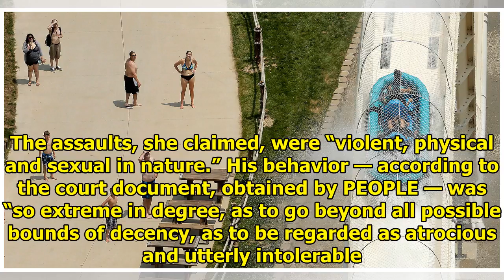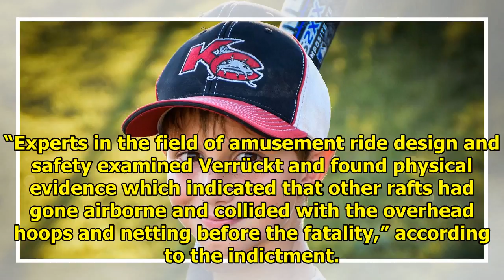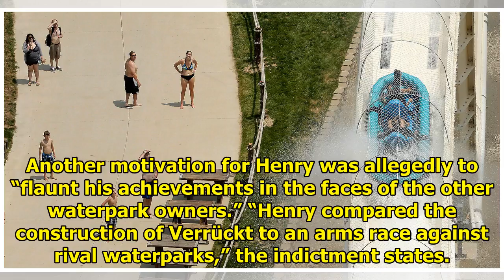Waterpark Co-Owner Accused of Murder in Boy's Waterslide Decapitation Has Checkered Past